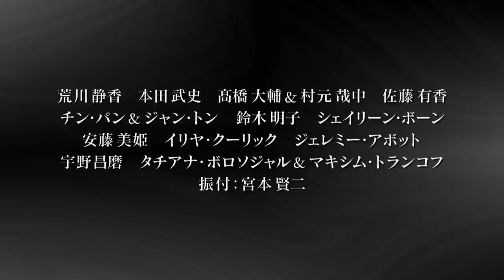Friends on Ice 2020 Special Movie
2006年から続く、荒川静香プロデュースのアイスショー「Friends on Ice」。
新型コロナウイルスの影響により今年の開催は見送られましたが、出演スケーターたちによるスペシャルムービーをお楽しみください。